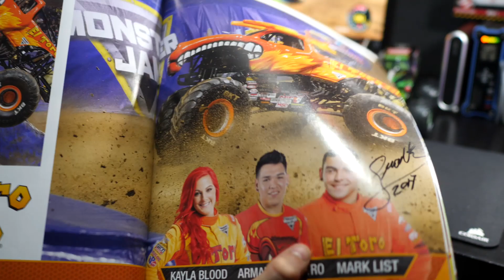Trucos y Retos Monster Jam Steel Titans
Este es el primer vídeo de una serie nueva en el canal.
Cada vídeo tendrá un Monster Jam como protagonista y descubriremos como pasar todos los retos de este estupendo videojuego.
Este canal está supervisado por adultos.